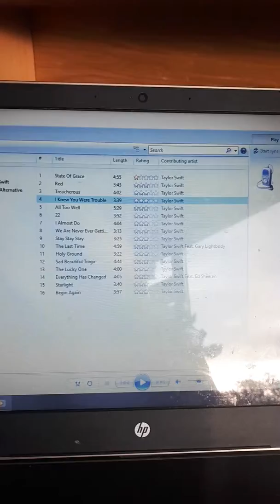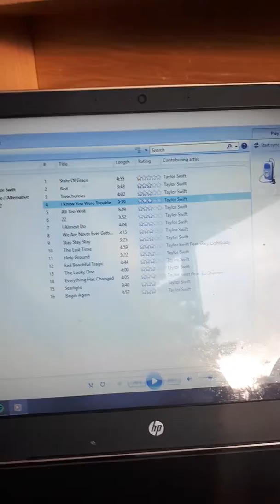How to put music on your phone